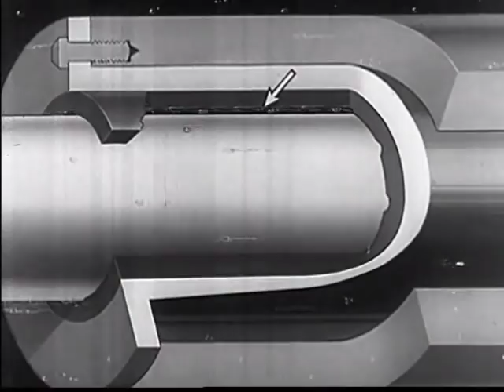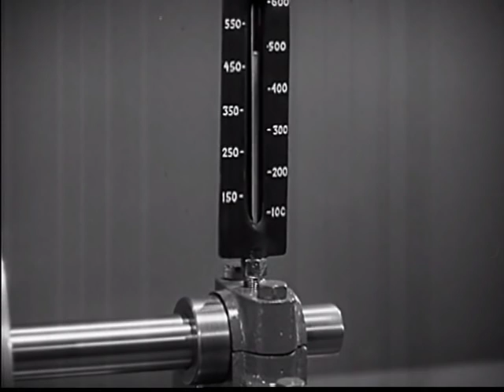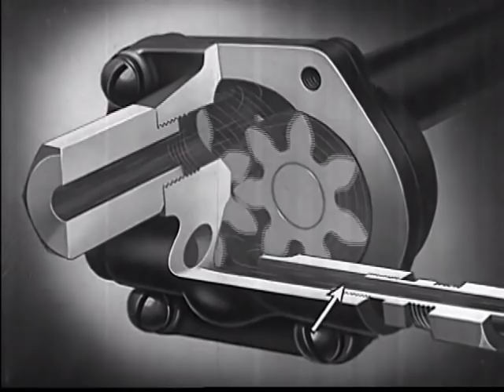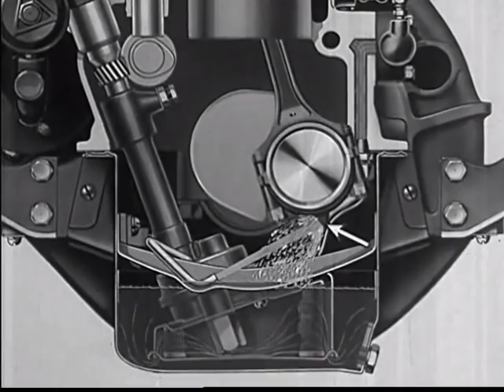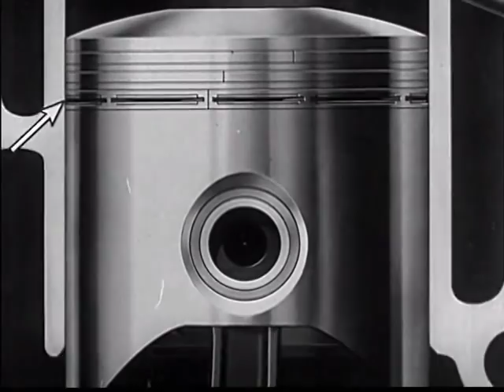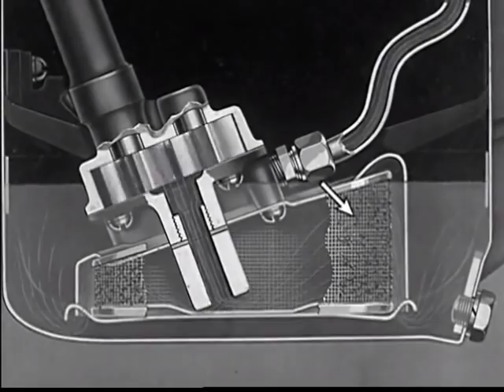How engine oil protects - How the Engine Pressurized Lubrication System Works - 1937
This video does an excellent job at showing how engine oil protects an engine, and prevents two moving metal parts from making contact and creating unnecessary wear. The video also shows how a pressurized lubrication systems works, minus the modern oil filter. I don't think oil filters were in wide used in 1937. This video is old, but I often find these older educational videos to be better quality, and do a better job at explaining fundamental principals of engine repair.

Copyright: Free to use. Public domain film from the Library of Congress Prelinger Archive